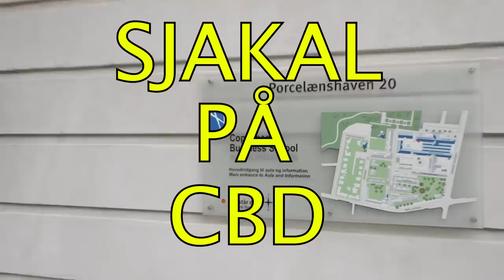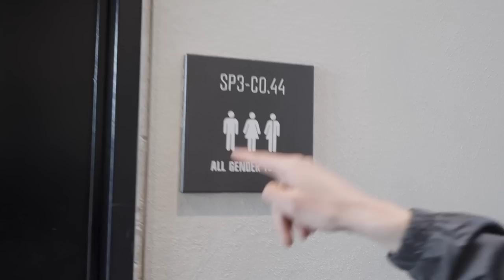SJAKALEN PÅ CBS